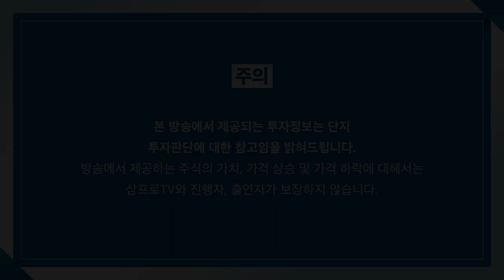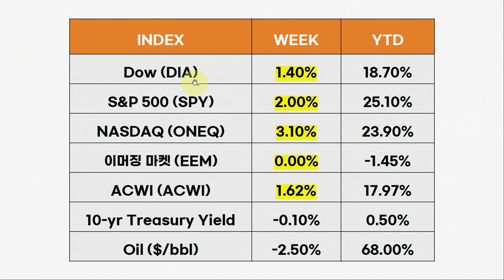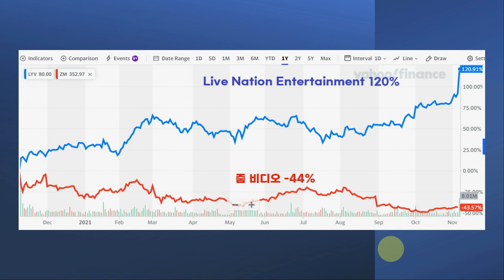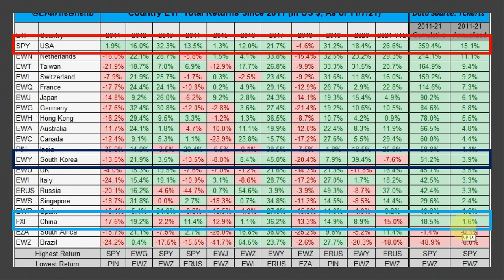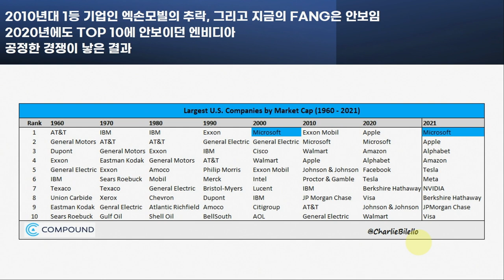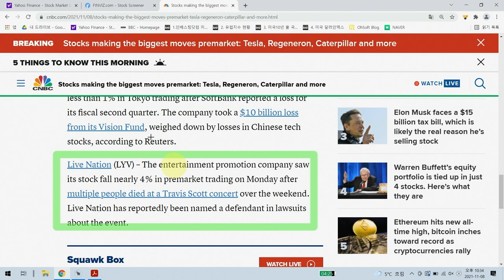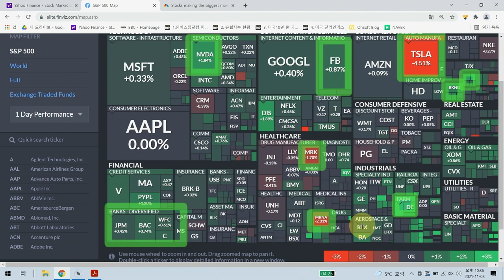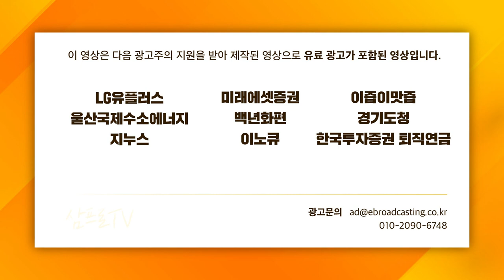[글로벌 개장시황] 미국 주식 투자 이유.. 그림 3장이면 설명된다? f.미국주식에미치다 장우석 부사장